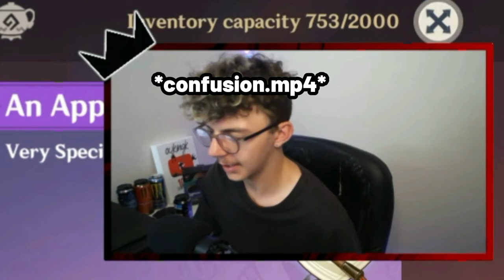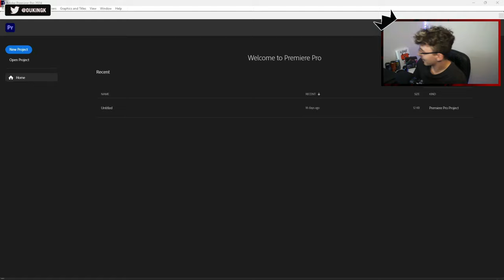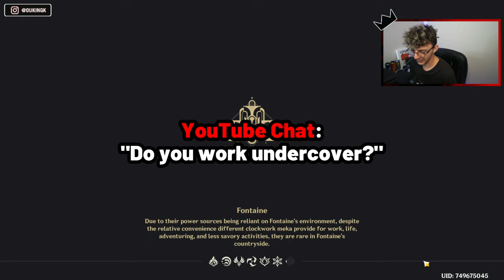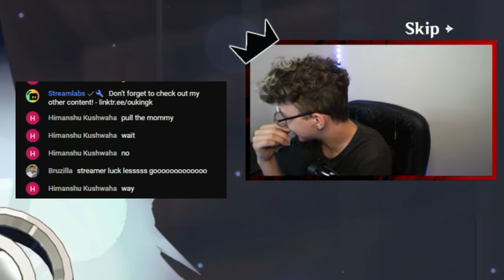I FINALLY PULLED RAIDEN SHOGUN! (F2P) - Genshin Impact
A YEAR-LONG F2P GRIND PAYS OFF! THE ELECTRO QUEEN FINALLY MINE!

After a brutal 50/50 loss one year ago, the Genshin Impact F2P KING is back! A month of grinding, day in and day out, obtaining as much Primogems and Intertwined Wishes as I possibly could... I FINALLY PULLED RAIDEN SHOGUN! Join me on this epic journey - filled with heartbreak, twists, turns, and a little bit of streamer luck, as I FINALLY pull the ELECTRO QUEEN! Alongside two bonus five stars - Dehya and Tighnari! This is going to be EPIC!

Make sure to share this with your friends and I hope you guys enjoy the video! ❤️

*INFORMATION* 🤓

*FOLLOW ME* 😋

00:00 Intro
00:37 Obtaining LUCK From The Fortune Slip Box!
02:33 Claiming My Rewards From a MONTH of F2P Grinding!
06:28 Archon Quest Rewards!
07:03 Standard Banner Wishes and FIRST Pulls for Raiden!
08:06 Pulling for RAIDEN SHOGUN!
12:29 BONUS WISHES!
14:00 Outro